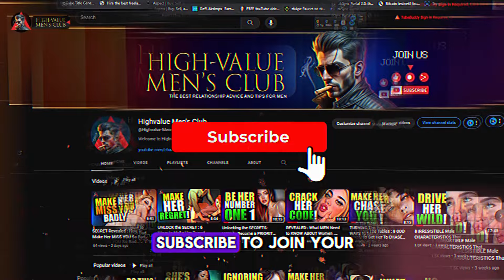13 Types Of Women High Value Men Never Date Revealed!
In this revealing video, we delve into the world of high-value men and the 13 types of women they never date. Understanding these types is crucial for anyone seeking a fulfilling relationship. Watch now to uncover the secrets behind what high-value men truly desire.

1. The videos we're creating will not impact the original works in any negative way.
3. The videos are thoroughly transformative in nature; we're utilizing only the audio component and, if necessary, tiny pieces of video footage.

Welcome to HighValueMensClub! We're here to empower men to become the best versions of themselves, both in their personal lives and in relationships. Our channel offers valuable advice, insights, and discussions on topics like self-improvement, dating, communication, and building fulfilling relationships.